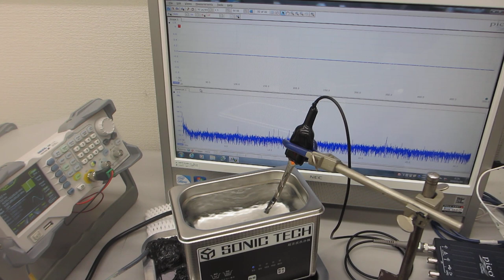超音波システムの最適化技術ーー超音波洗浄器（42kHz 26W）の超音波実験ーー（超音波システム研究所）